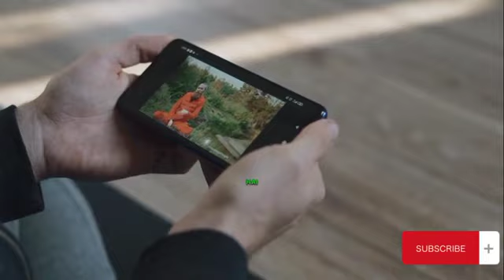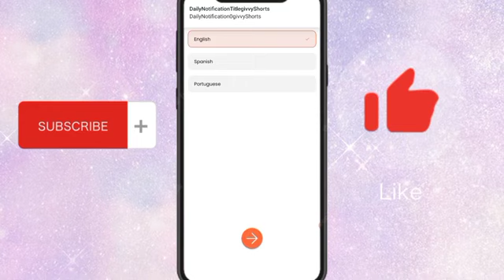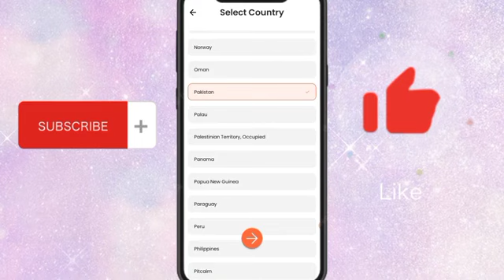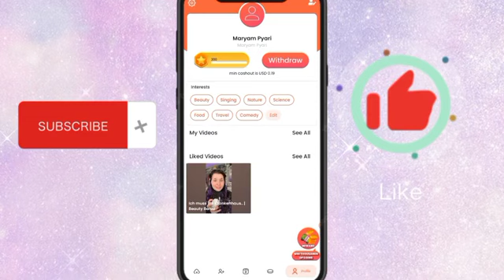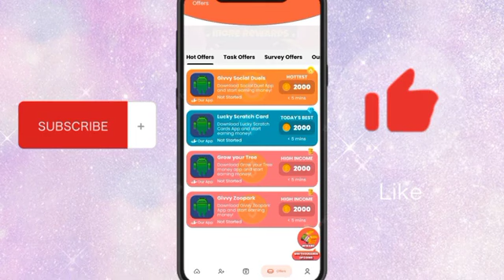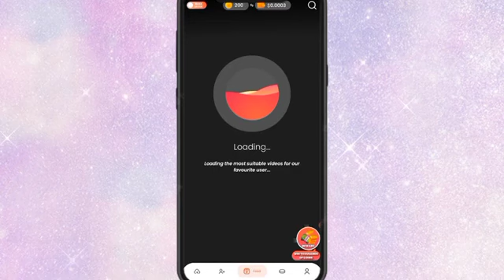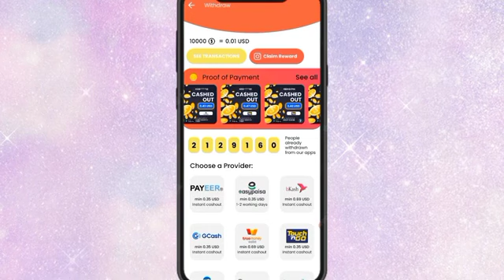Givvy Shorts | Earn Money with Givvy Short | Givvy Short easypaise earning app